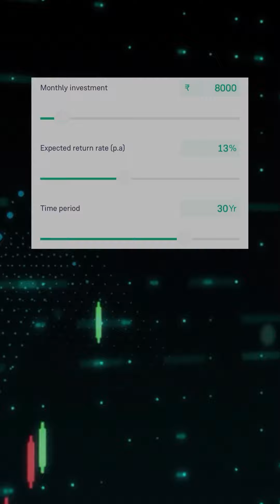How you can plan your marriage life